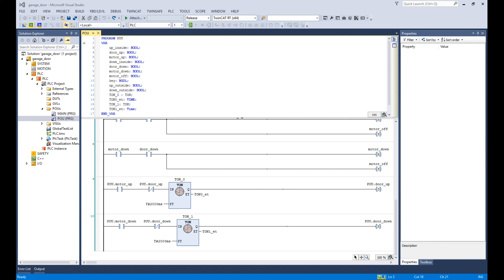Garage Door PLC Program Logic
In this video, I describe my Garage Door PLC program's logic.